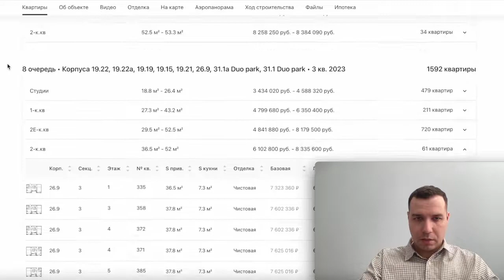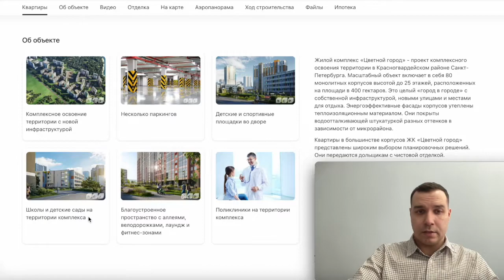Цветной город в Санкт Петербурге Красногвардейский район своя инфраструктура новостройки 2022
Цветной город

Преимущества:
- Комплексное освоение территории с новой инфраструктурой
- Несколько паркингов
- Детские и спортивные площадки во дворе
- Школы и детские сады на территории комплекса
- Благоустроенное пространство с аллеями, велодорожками, лаундж и фитнес-зонами
- Поликлиники на территории комплекса

- квартиры от  надежных застройщиков